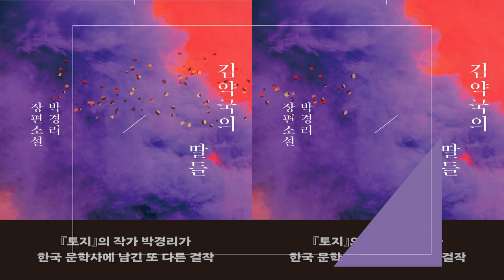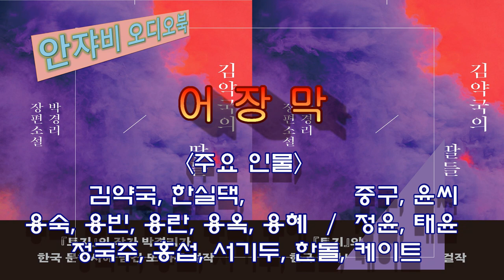박경리 타계 15주기 추모 특별판 [김약국의딸들] 2장하ㆍKBS 성우의 낭독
감사합니다.